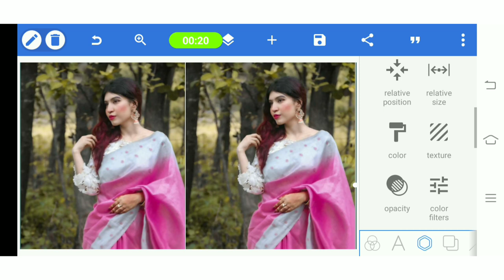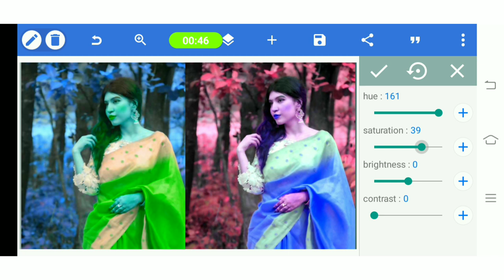Editing Green Picture Background Color Change Tutorial PixelLab